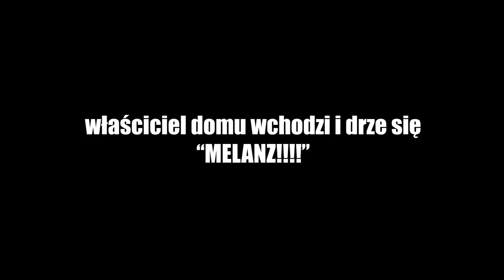SPADŁ Z OKNA *przeżył*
ostatni vlog